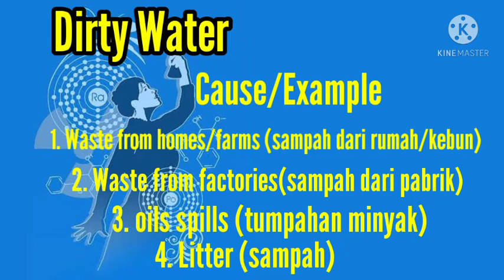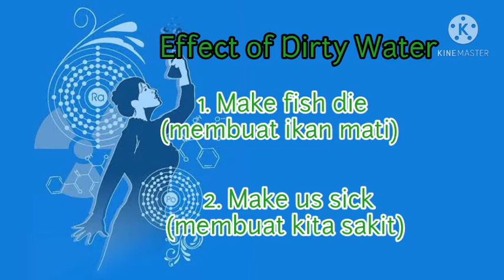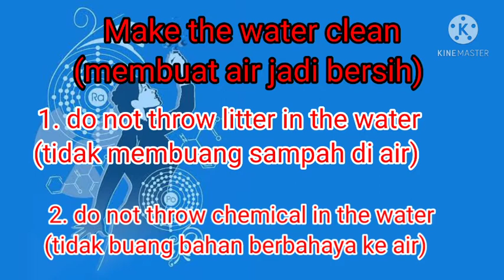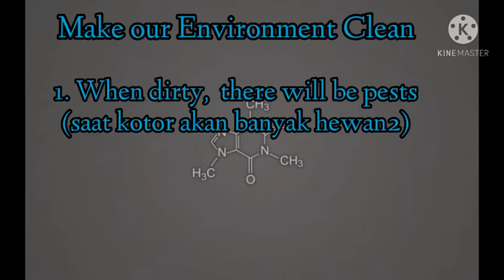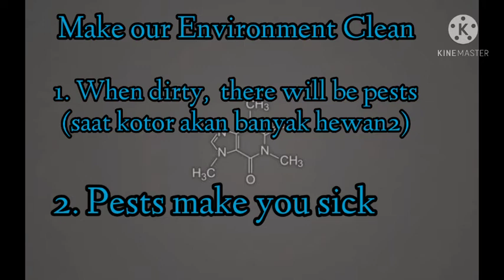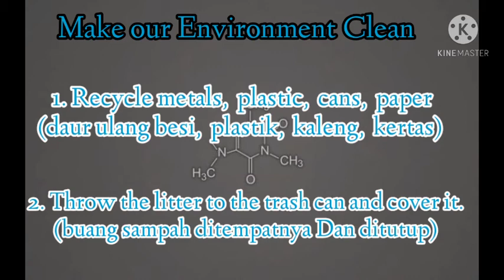Science Online Study - 1st Grade (08/04/2021) Dirty Water and Environment